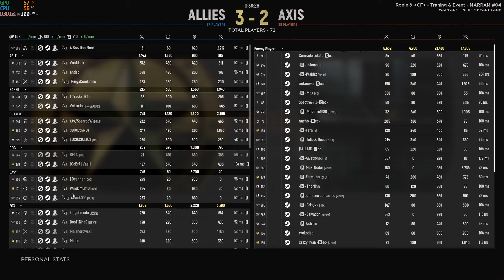I|I Vanguarda vs Ronin || 35 x 35 || PHL || Allies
Gameplay de Hell Let Loose, onde destaco participações em jogos competitivos e eventos da comunidade. Ao todo já possuo mais de 2500h nesse game.

Junte-se a nós e faça parte da equipe que está no topo do Ranking Brasileiro de Hell Let Loose!

Setup
Ryzen 7 5800x
RTX 4070
64gb Memoria Ram 3600 MHz
HD 2TB
SSD 240gb
Logitech G402
AOC 24 144hz

23/05/2024